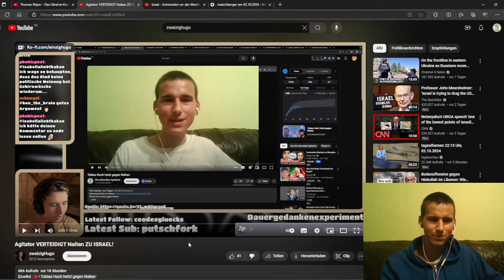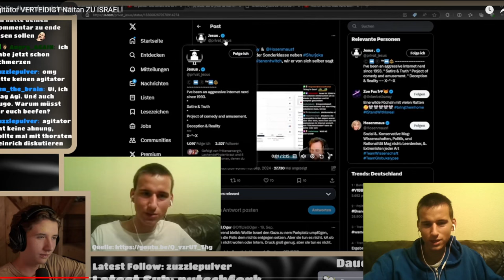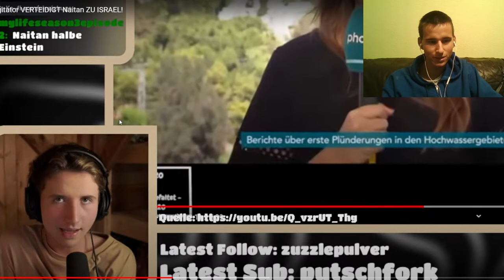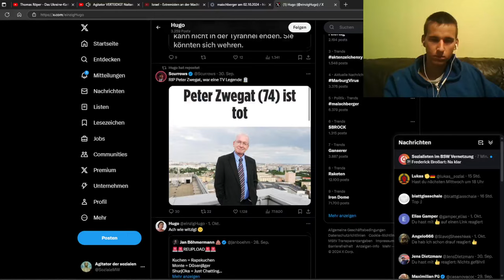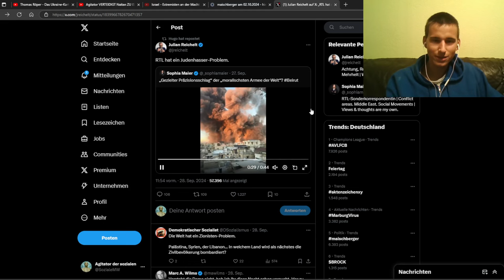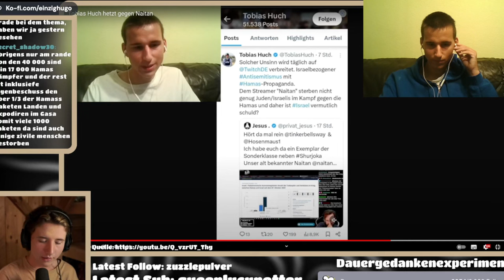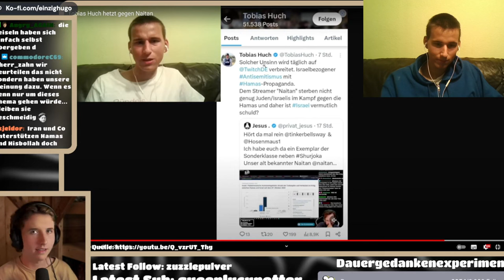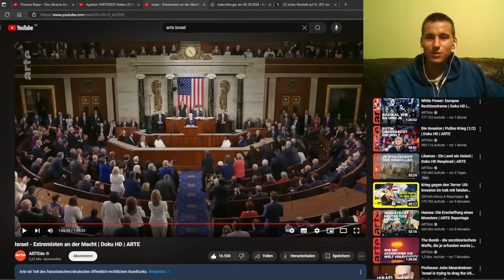EinzigHugo kann Gedanken lesen